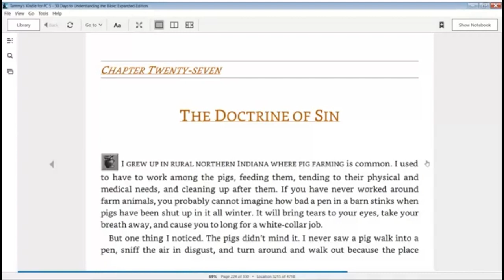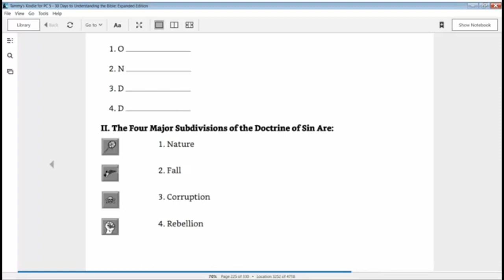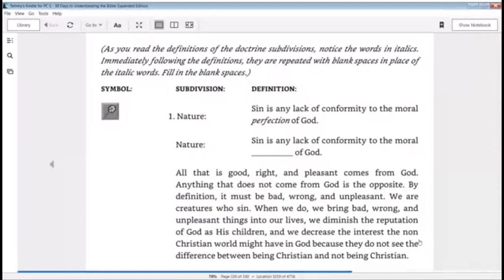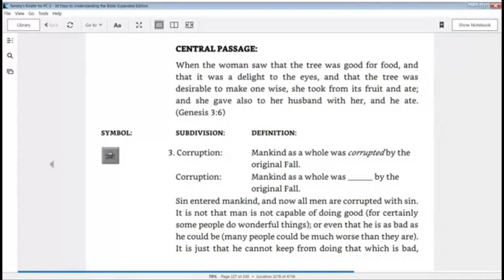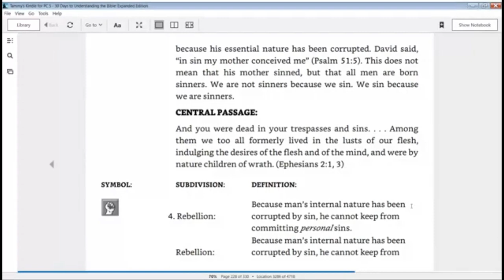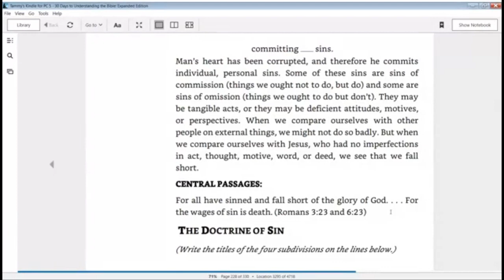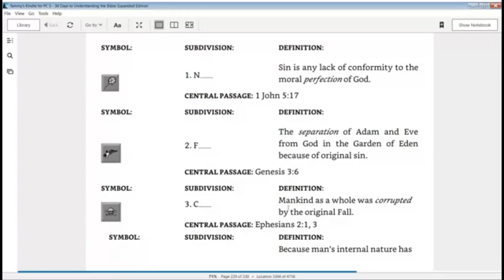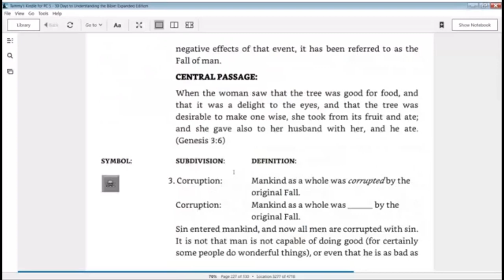Chapter 27 the Doctrine of Sin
Chapter 27 the Doctrine of Sin. Reviewing Chapter 27 of the book "30 Days to Understanding the Bible" by Max Anders.  We look at the nature and fall of man and the corruption and rebellion of sin.